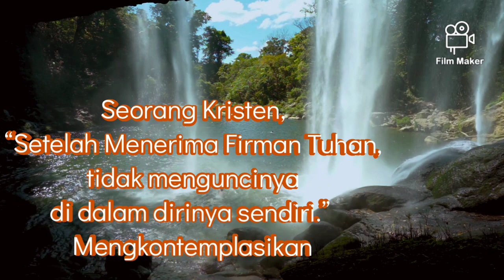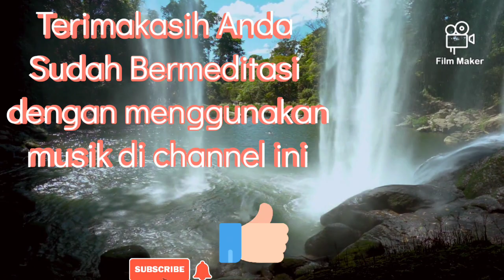MUSIK MEDITASI KRISTIANI‼️MENGALAMI : MENGAMPUNI, MEMBERSIHSKAN DIRI DAN BERSYUKUR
Dipublikasihkan, 19 September 2023

Saya bersyukur bisa membantu dan membagikan Video musik Meditasi secara khusus bagi anda seorang Kristiani ( Katolik )

yang selaras dan seirama hati dan jantung anda saat ber - Meditasi

“Metode meditasi adalah jalan untuk melakukan perjalanan, untuk sampai pada perjumpaan dengan Yesus. Tetapi jika Anda berhenti di jalan, dan hanya melihat sekilas, Anda tidak akan pernah menemukan Yesus,” katanya

“Ya, saya menunggu Kunjungan Anda ke Channel ini, Setiap Hari karena musik selalu bersambung.

- Komentar dan sarannya
GBU